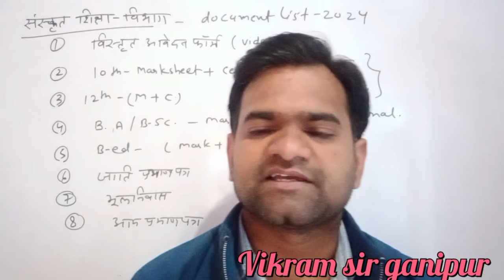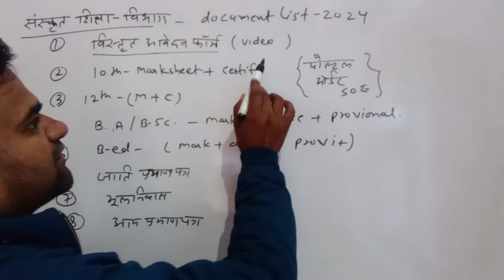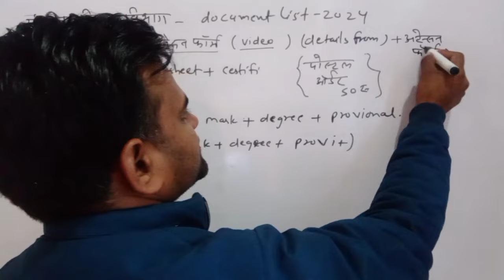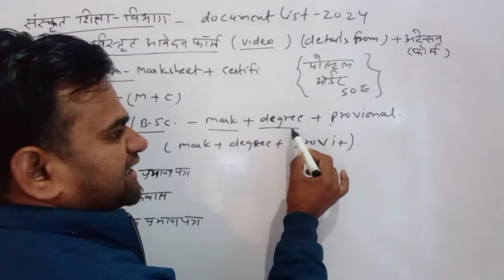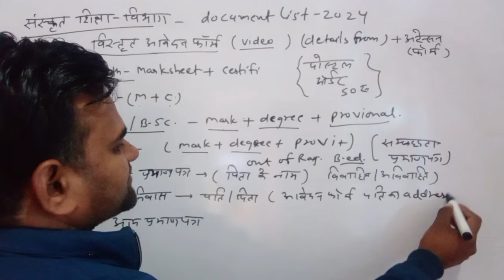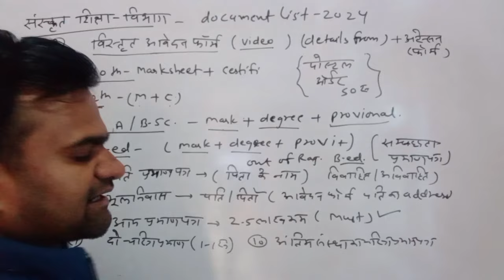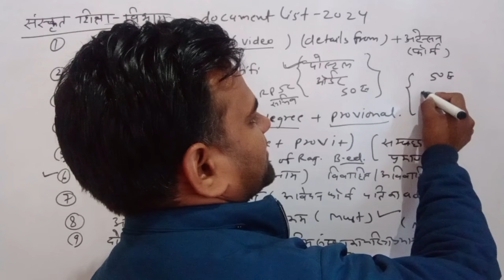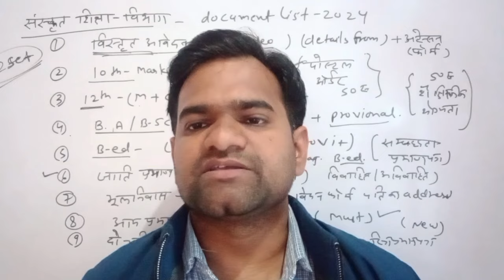2ग्रेड ||संस्कृत शिक्षा विभाग document verification list 2024 || vikramsir ganipur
2ग्रेड ||संस्कृत शिक्षा विभाग document verification list 2024 || vikramsir ganipur

the aqueris:-

2grade Sanskrit departments
2nd grade sanskrit department result
2nd grade sanskrit department result
2023
2nd grade sanskrit department sst cut K
off 2023
2nd grade sanskrit department hindi
cut off 2023
2nd grade sanskrit department answer
key
2nd grade sanskrit department sst
result
2nd grade sanskrit department ka
result kab aaega
2nd grade sanskrit department
science cut off

2nd grade sanskrit department mathsK
result 2023
2nd grade sanskrit department cut off
2023
Vikram sir ganipur.95kviews

2grade scie
2nd grade science result 2023
2nd grade science classes
2nd grade science syllabus
2nd grade science cut off 2022

2nd grade science paper solution
2022
2nd grade science cut off 2023
2nd grade science ki taiyari kaise kare
2nd grade science syllabus 2023
2nd grade science paper solution
2023
2nd grade science classes utkarsh

sanskrit department
sanskrit department english cut off
sanskrit department 2nd grade result
2023
2023

sanskrit department 2nd grade english
cut off 2023
sanskrit department result 2023

sanskrit department result sst

2nd grade sanskrit department sst
result
sanskrit department sst result
grade
sanskrit department sst result second

sanskrit department result
sanskrit department result
2023

kab aaega
second grade sanskrit department
result 2023
sanskrit department 2nd grade hindi
result
sanskrit department second grade
result kab aaega
sanskrit department hindi result
rpsc sanskrit department result
sanskrit department ka result kab tak
aayega